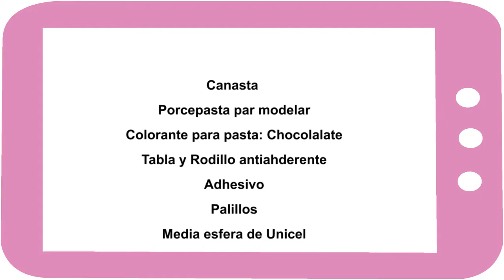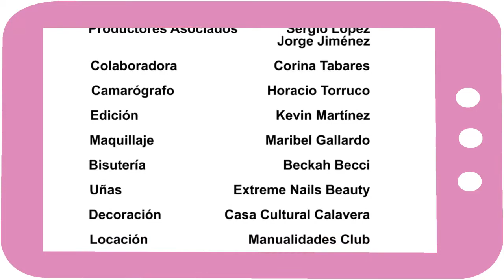Show Manual 98 (Biscuit-Totem De Flores)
*Biscuit: Corina Tabares/Totem De Flores